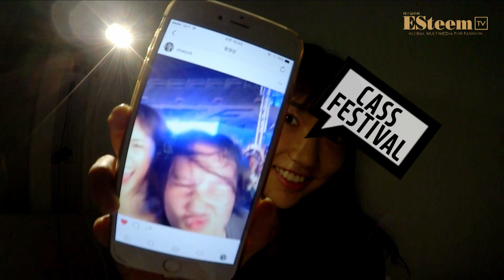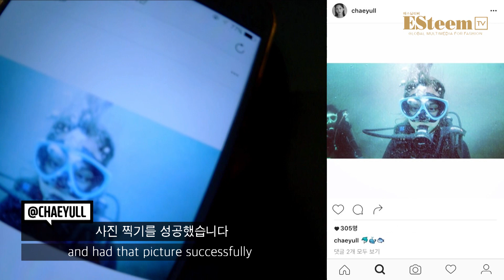[ESteemTV] 오늘 밤도 무사히 굿나잇S2 - #5.정채율 (ENG)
오늘 밤도 무사히 굿나잇 시즌2
정채율의 SNS